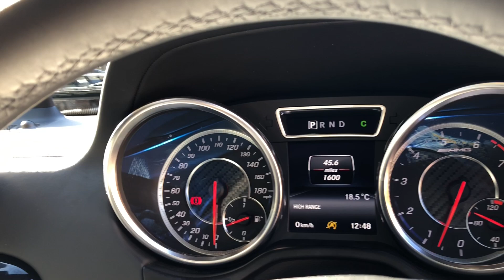2018 Mercedes AMG G63 - Obsidian Black - Walkaround, Interior & Loud Revs - High Quality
In-depth walkaround of this 2018 Mercedes AMG G63 with highlighted features, interior shots, start-up & revs!

In 1972 Mercedes developed a Military vehicle for the German Army called the ‘Geländewagen’, meaning ‘cross country vehicle’, this was then subsequently shortened to G-Wagen or G-Class when it went on sale to the public in 1979. The body structure itself has not changed all that much and thus the G-Wagen has kept it’s iconic and instantly recognisable retro boxy shape.

Arguably tougher and more resilient than the American and the UK equivalents the Jeep and the Land Rover, the G-Wagon shows true off-roading pedigree with its low range setting, sequentially locking differentials and long suspension travel. Hand built at its very own production facility at Graz in Austria, each iteration of the G-Wagen must undergo several thousand kilometres of testing on the Austrian ‘Schockl Mountain’ tracks, which are strewn with boulders and tree roots before it is certified as ‘Schockl Proof’ and fit for series production.

Noteworthy features of the AMG G63 include; AMG exterior styling package, AMG chrome side-exit sports exhausts and AMG red brake calipers. Overall the AMG G63 is just as comfortable making a statement around town as it is bullying grip out of a mountain track, making it a truly unique driving experience.